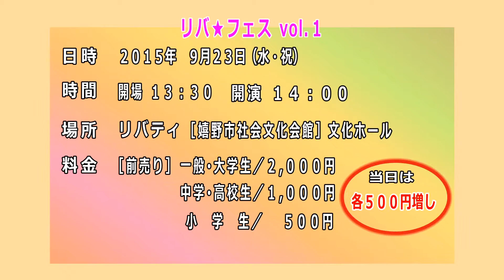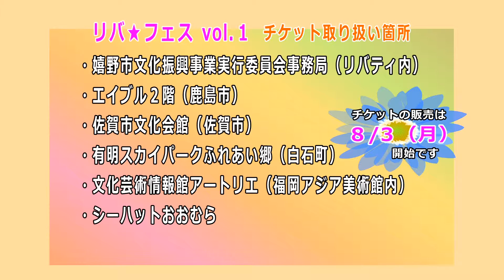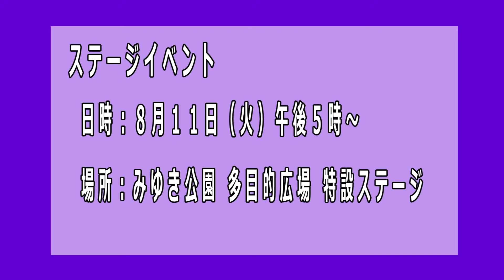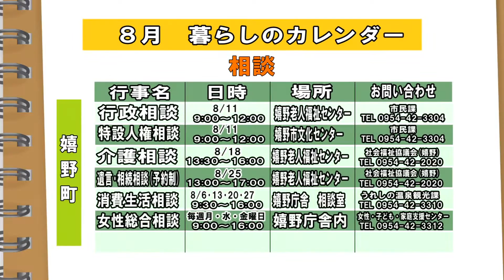第352回うれしのほっとステーション第2編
「リバ★フェスｖｏｌ.１のお知らせ」「轟公園プール開園中」「第16回うれしカーニバルのお知らせ」「第38回嬉野温泉夏まつりのお知らせ」「暮らしのカレンダー」